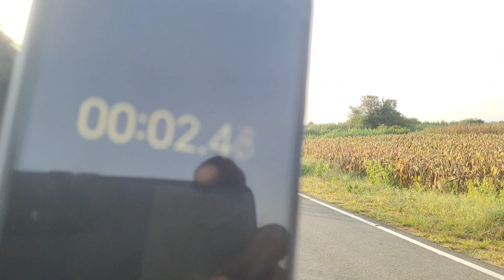1600 మీటర్స్ 5 నిమిషాలు చేశాను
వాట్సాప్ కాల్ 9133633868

Indian army kosam avaru iethe try chesthunnaro alage fitness kosam ma chanel ni follow avvandi share nd like cheyandi

మీకు ఫిజికల్ ట్రైనింగ్ కావాలి అనుకుంటే అలాగే SI CONISTABLE ARMY SSCGD NAVY AIRFORCE CISF BSF ASSAM RIFLES CRPF SSB ITBP RRB GROUP D అన్ని రకాల ఫిజికల్ శిక్షణ మా RK ARMY FITNESS CLUB నందు ఇవ్వబడును ఈ క్రింది వాట్సాప్ నంబర్ కి వాట్సాప్ లో సంప్రదించగలరు 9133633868 ( only whatsapp call and message )

                coach